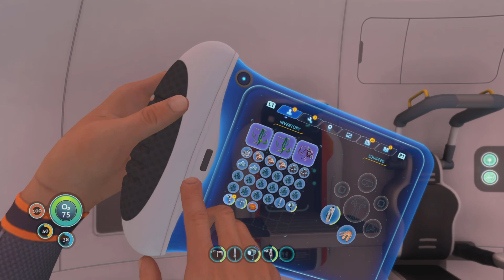SubnauticaEps-2 My New Home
Fun ocean Times